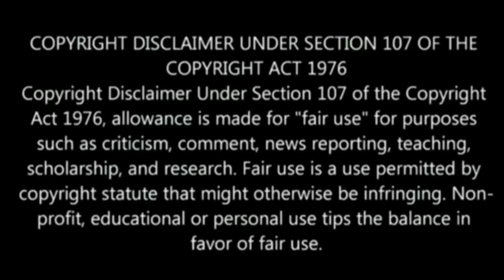Magnitude 7.1 on the rectum scale